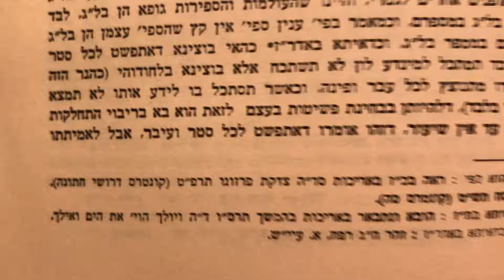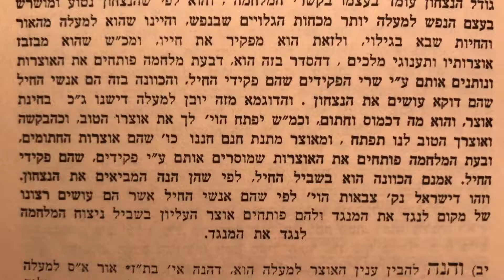באתי לגני ה׳תש׳׳י פרק יא׳ מאמר ג׳ פורים English Shiurּ Basi Legani Perek 11 Freidiker Rebbe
Original Mamer ּBasi Legani
3nd Mamer, ולבאר בעומק יותר, פורים
Previous Lubavitcher Rebbe
Perek 11